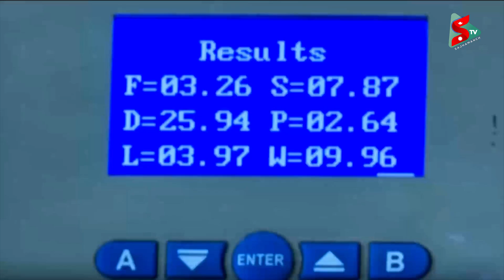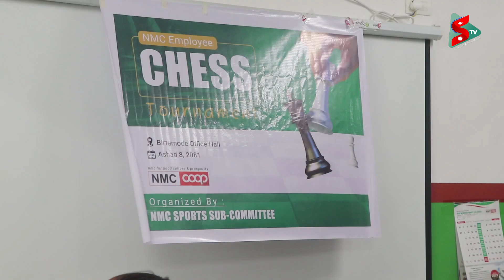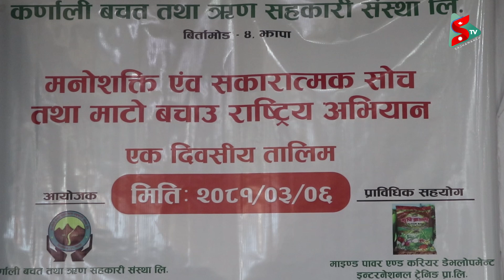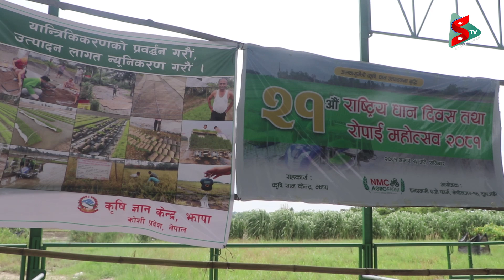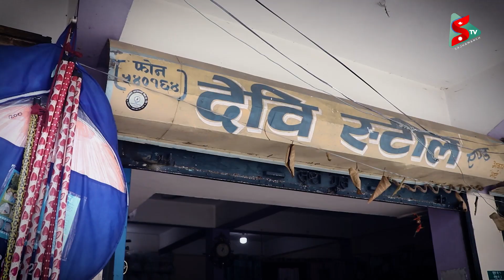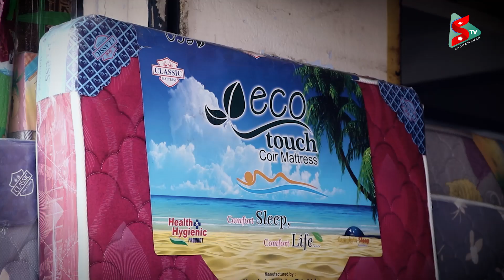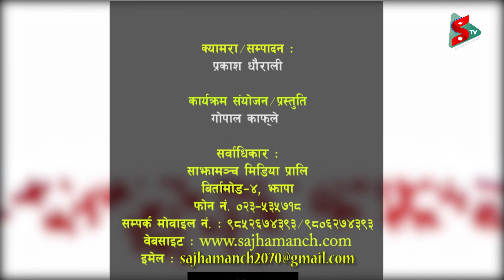Sajha Sahakari Manch साझा सहकारी मञ्च @2081-03-19 Ep 159